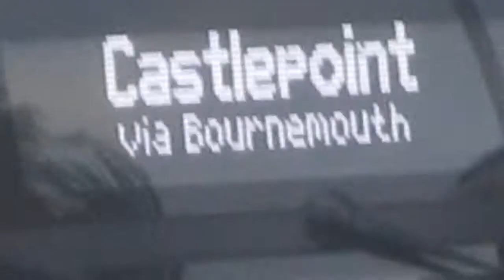that is a m1 and m2 bus in branksome